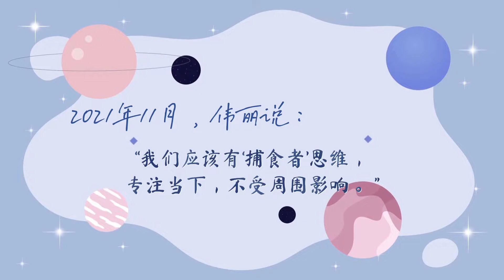CGTN环球体育两年四次对话张伟丽 | 伟丽说：每一次失利都是我们下一次变强大的武器 | Exclusive x Zhang Weili | UFC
CGTN环球体育两年四次对话张伟丽# 今天是2022年上半年的最后一天，在过去两年里，中国职业综合格斗运动员张伟丽四次接受了CGTN环球体育专访，环球体育也见证了伟丽从卫冕金腰带，到二番战憾负罗斯，再到今年6月强势击败乔安娜，重夺金腰带挑战资格的风雨历程。
今天就让我们一起来重温那些激动人心的 伟丽说# ，共同迎接再接再“丽”的下半年！张伟丽最新专访也将于7月3日推出，敬请期待！